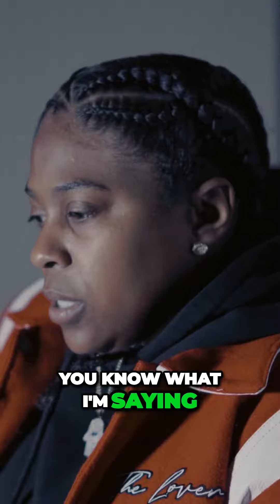Growing up in Cali: Finding Fun and Hustle in East and West